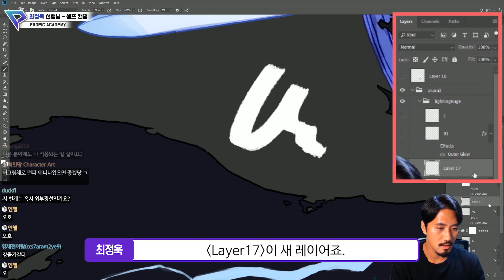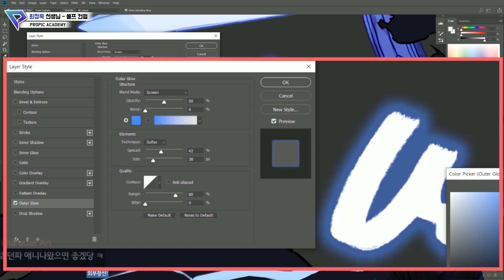[PROPIC] 최정욱 선생님의 쉽게 번개 그리기!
번개 그리기 참 쉽죠오오잉~? 최정욱 선생님이 알려주시는 쉬!운! 번개효과!!

프로픽 아카데미는 매주 목요일 7시, 실시간 소통 방송을 진행합니다 📷
방송 링크는 트위터와 페이스북에 게시되며, 프로픽 Youtube  채널 / SNS계정을 팔로우하시면